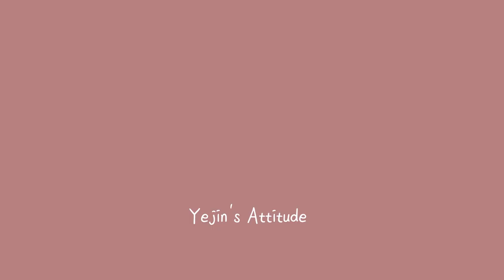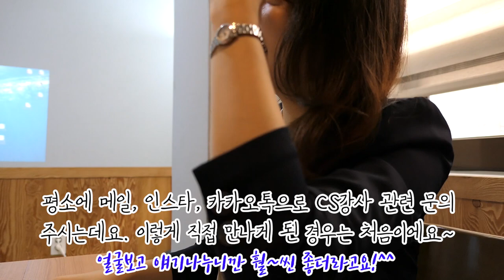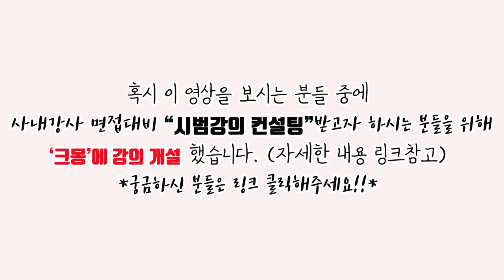승무원 퇴사 후 CS강사시강 면접 준비팁 [강의한잔]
안녕하세요 여러분~ 환절기라 날씨가 정말 추워졌어요!
다들 감기 조심하고 계시죠? 목감기 특히 조심하세요~
강사들은 목이 생명입니다 ㅠㅠ 목감기 걸리면 강의도 힘들고, 몸도 힘들고 여러가지로 힘들어요! (내몸 잘 챙기기!)
안녕하세요 여러분! 오랜만에 인사드리네요^^
구독자가 900명이 훌쩍 넘었습니다! 와~  대박~
1000명 구독자 기원 이벤트로 CS강사 준비하시는 구독자분과 만났습니다!
곧 많은 분들을 위한 1000명 돌파 이벤트를 준비중에 있으니 기대 많이 해주세요!

승무원 퇴사 후 사내 CS강사 시강 면접을 준비하고 계시는 구독자님에게 연락을 받고
면접을 도와드리기 위해 만났습니다. 승무원 그만두시고 이직준비하시는 분들 CS강사 고민하고 계시는 분들 많으실텐데요. CS강사 시강 면접준비하고 계시는 분들께 이번 영상이 조금이나마 도움되길 바래요!

요즘 메일, 카톡, 인스타로 CS강사 준비하시는 분들께 문의 연락을 받아요.
앞으로는 오프라인에서 여러분들에게 도움을 드리고자
 'CS강사 시강 면접 코칭'강의를 개설했어요 (아래 링크 클릭하시면 자세한 내용 나와요!)

앞으로 CS강사를 준비하시는 분들을 위한 다양한 공개과정을 개설 할 예정이에요!
그동안 오프라인 강좌에 대한 니즈가 있으셨던 구독자분들이 계시다면 고민하지마시고 신청해주세요^^ 저와 직접 얼굴 보고 얘기나누면서 여러분들에게 꼭 필요한 유익한 시간을 만들어드릴게요!

이런 분들에게 추천드려요!
1.경력단절 여성분들
2.재취업 고민하고 계시는 분
3.강사가 되고 싶은데 어디서부터 어떻게 준비해야 할지 막막한 분
4.승무원 퇴사 후 이직 준비하고 계시는 분
5.사내 CS강사로 들어가고 싶은데 시범강의 면접 준비가 막막한 분
6.프리랜서 강사로 어떻게 시작해야할지 막막한 분
7.현직 CS강사에게 궁금한 것 물어보고 싶은 분들!

손강사의 현장 경험과 노하우를 기반으로 눈에띄는 발전 시켜드립니다!